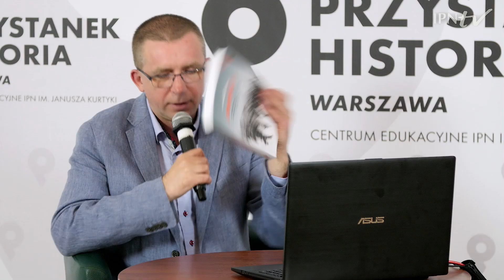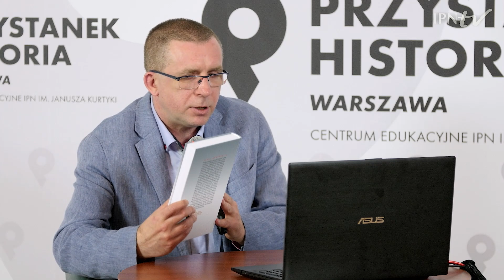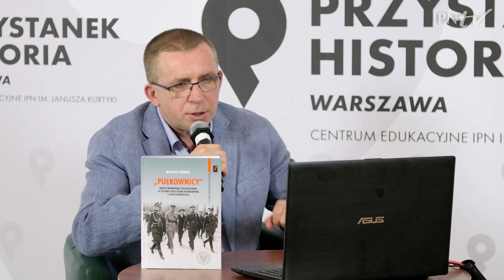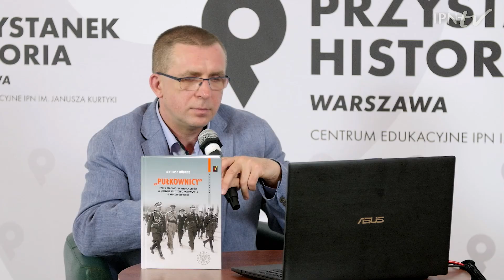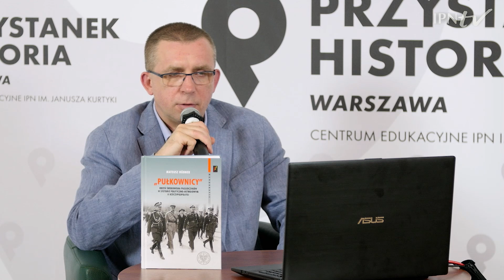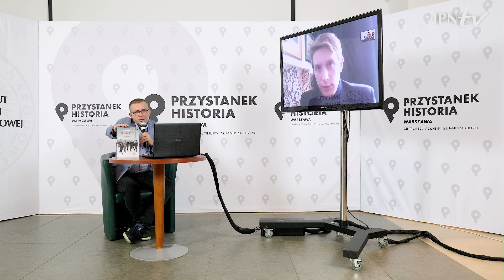𝐏𝐮ł𝐤𝐨𝐰𝐧𝐢𝐜𝐲. 𝐑𝐝𝐳𝐞𝐧́ 𝐬́𝐫𝐨𝐝𝐨𝐰𝐢𝐬𝐤𝐚 𝐩𝐢ł𝐬𝐮𝐝𝐜𝐳𝐲𝐤𝐨́𝐰 – cykl Kulisy historii odc. 17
▶ Kogo zaliczano do grona najbliższych współpracowników Piłsudskiego❓ Jaką rolę odgrywali w życiu politycznym II Rzeczypospolitej❓ Co ich łączyło, a co – różniło❓ 📺 OBEJRZYJ dyskusję online z cyklu „Kulisy historii” i DOWIEDZ SIĘ❗

👥 Gościem Rafała Dudkiewicza jest Mateusz Hübner, autor książki „Pułkownicy”. Rdzeń środowiska piłsudczyków w systemie polityczno-ustrojowym II Rzeczypospolitej.

📌  W ramach cyklu „Kulisy historii” będziemy szukać odpowiedzi na pytanie, jak dzisiaj rzutuje na nas to, co stało się już przeszłością. Zajrzymy za kulisy wydarzeń, spróbujemy zrozumieć, jak działa machina historii i na ile decyzje jednostek zaważyły nad naszymi losami – pojedynczymi i zbiorowymi.